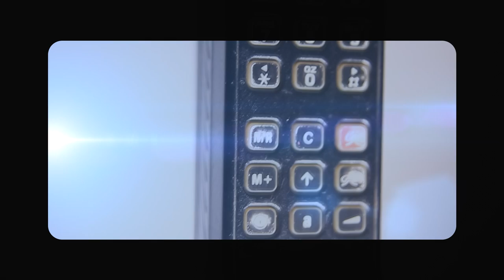RED PROFILE 殘酷代言大挑戰 之十一 YUKI 陳太